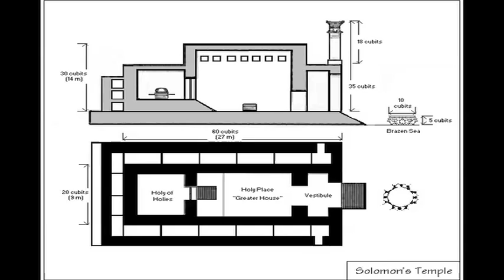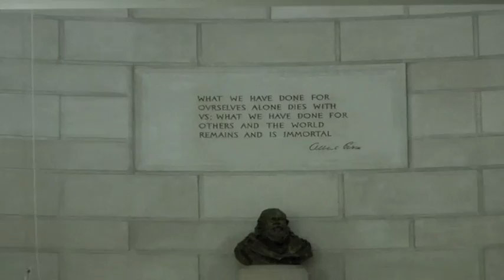The Master Game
Robert Bauval discusses his new book, The Master Game, co-authored with Graham Hancock.